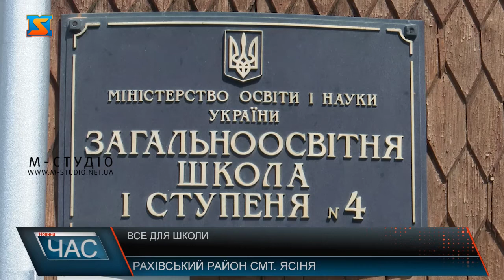Все для школи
Традиційні подаруночки у вигляді рюкзаків з усім необхідним шкільним приладдям отримали учні Ясінянської ЗОШ №4. Цього року у цьому навчальному закладі 18 першокласників. У ранцях дітлахи знайдуть усе найнеобхідніше – зошити, папки, пластилін, альбоми для малювання, пенали тощо.Батьки вдячні за таку допомогу, адже, кажуть, зібрати дитину до школи справа не з дешевих. Дітлахи в свою чергу вже з нетерпінням чекають шкільних буднів.